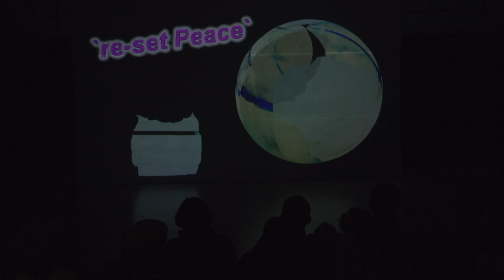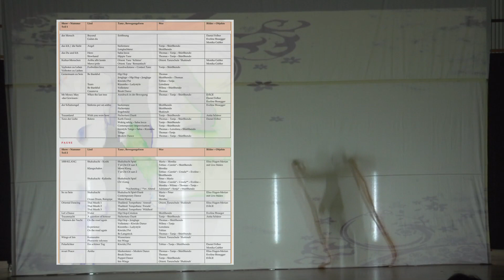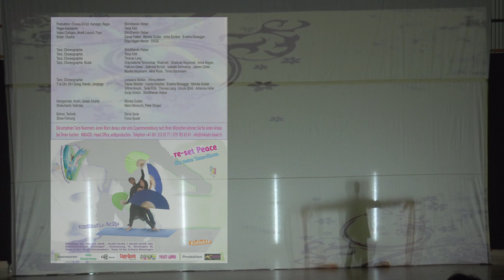Videoclip_re-set Peace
Die Zusammenfassung der Tanzshow `re-set Peace`
Eine facettenreiche Show mit vielen Tanz- und Bewegungsformen rund um das Thema Frieden/Peace. Live Musik mit Shakuhachi Spielern, Live Malen, Bilder und Objekte von Künstlern und Malern gaben der Show eine zusätzliche hörbare wie auch optische  Bereicherung.

Gerne können Sie einen Block daraus für Ihren Anlass buchen. ShinShendo Weber, Produzent, freut sich auf eine Anfrage.